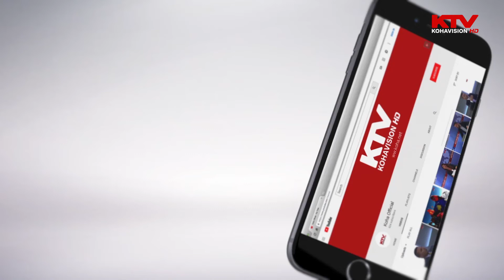Express - Asociacioni i Arkitekteve organizon "Bienalen e Arkitektures" 13 11 2018